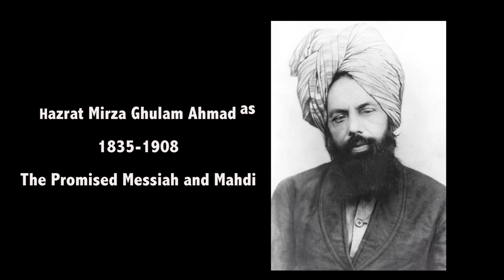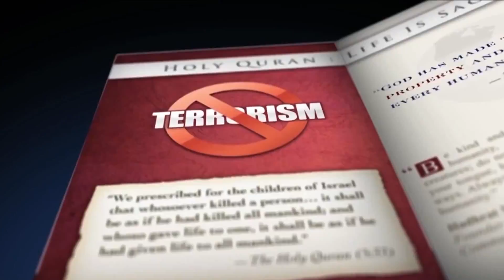68th Jalsa Salana USA 2016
68th Jalsa Salana USA will inshallah be held on July 29-31, 2016. Pennsylvania Farm Show, 2300 North Cameron Street, Harrisburg, PA